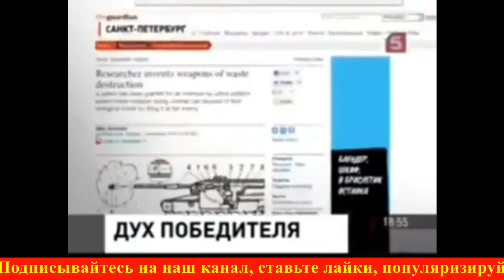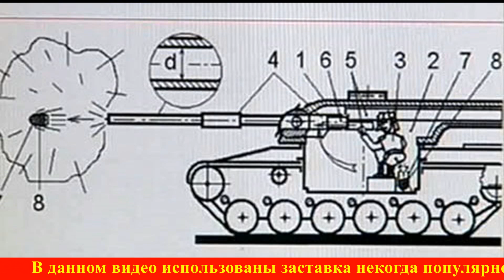Применит ли Россия на Донбассе секретное оружие - танк-гавномет?! Весь мир дрожит от ужаса!